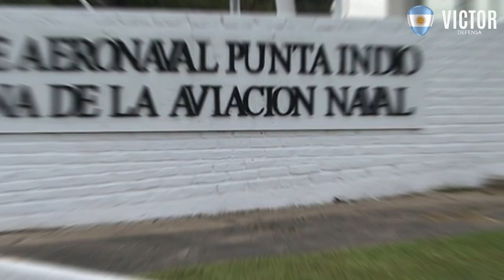1° Escuadrilla Aeronaval de Ataque ⚓💥 La Historia desconocida y su cierre definitivo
Un repaso por la historia, las aeronaves y la desintegracion de la primera escuadrilla de ataque aeronaval

"Propiedad de imágenes a quien corresponda"

"Que con su material historico mantienen viva a la Escuadrilla Aeronaval de ataque"